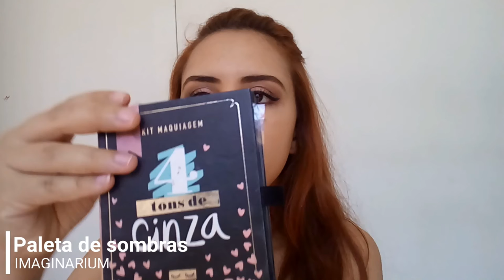Make e Penteado fácil para Natal e Ano Novo | Maquiagem iniciantes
Você é que nem eu, não sabe fazer aquelas makes baphos e penteados elaborados? então que tal acompanhar uma proposta de make bem simples, mas muito linda e perfeita para comemorações de fim de ano e um penteado facinho de fazer, e que vai deixar seu cabelo elegante

Esse vídeo faz parte do especial de Natal. Quero deixar claro que é um vídeo para iniciantes assim como eu. Não é uma make super elaborada, mas salva a gente quando precisamos nos arrumar mais. Espero que gostem.